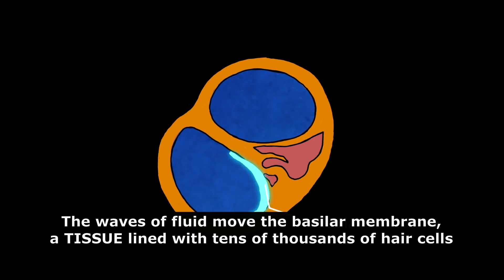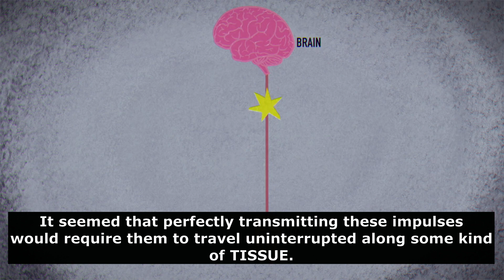The example of pronunciation of the word "tissue"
Listen to various examples of the pronunciation of the word "tissue"